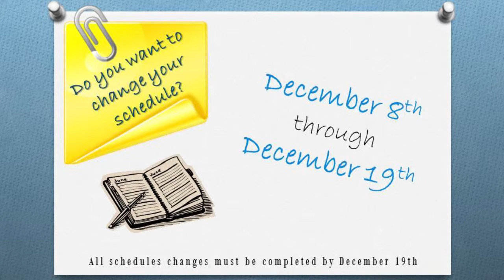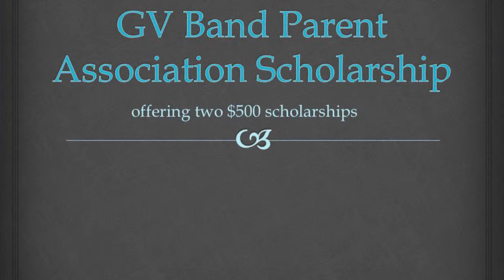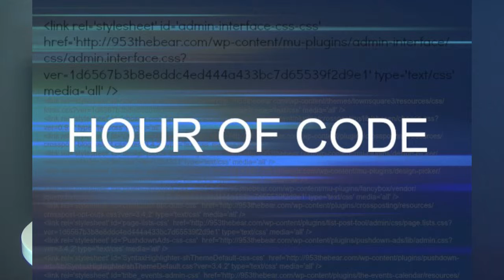Eagle News #1 (12-10-14)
Anchors: Kyle Clark and Cooper Childers